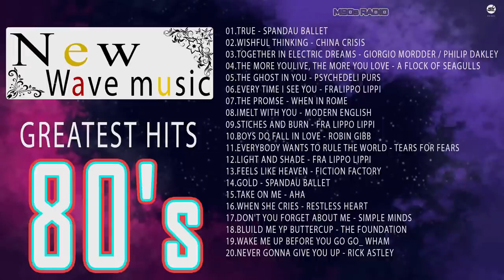GREATEST HITS OF THE 80s l BEST OF NEW WAVE | Greatest 80's 90's Music Hits New Wave 80's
Hello Everyone.. I am extremely happy to be welcomed and supported by you.Thank you very much...In the near future, I will release many quality videos to serve you. Have an energetic the first day of the week.Love All.

Thanks,